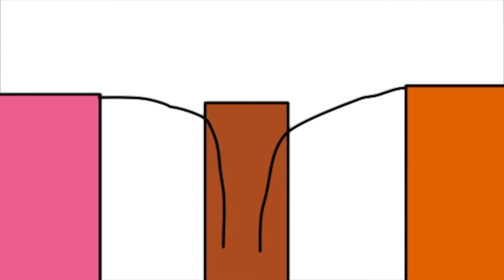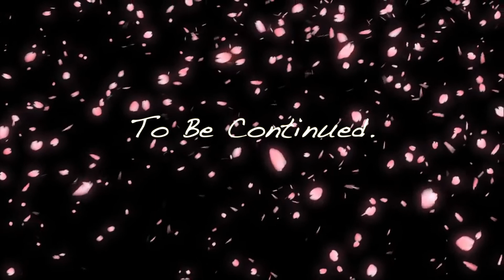My First Dating Story Part 1: Meeting her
I never thought I would tell my story like this, but I'm glad I did. What is it like? That spark from first meeting that person who makes you feel dizzy. The person who you just can't seem to shake out of your mind. They occupy every corner in your brain and makes the stomach turn. How do you feel when you meet the person who makes you smile when they're with you and frown when they leave? You want to call them, see them, and just want to know how they are. I see this as life's greatest experiences, with adventures to come.

Pop Filter

MIC Stand